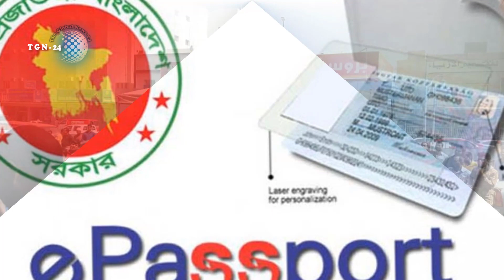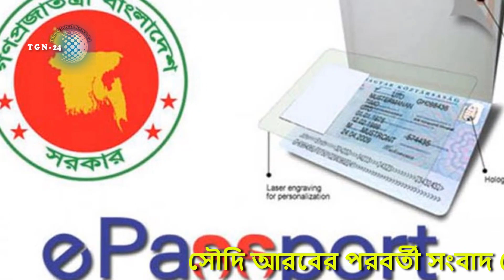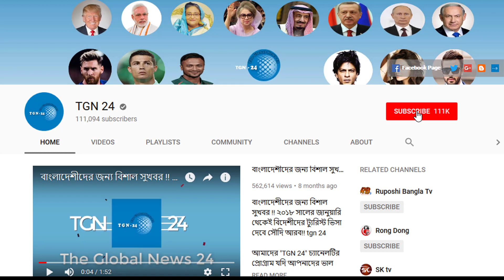প্রবাসীদের নতুন খুশির খবর দিলেন প্রধানমন্ত্রী। এখন থেকে তিন দিনেই মিলবে ১০ বছর মেয়াদি ই-পাসপোর্ট।